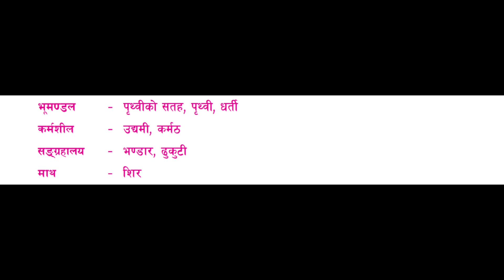Hami Eutai Hau (17) Word's Meanings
This is the word and their meanings part of the seventeenth chapter, Hami Eutai Hau, from the Nepali book of Grade 8.